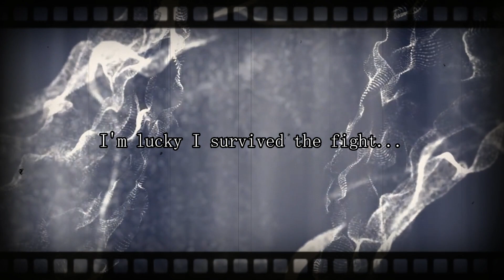The Life I Once Lived | S2 | Trailer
Hahahaha :D